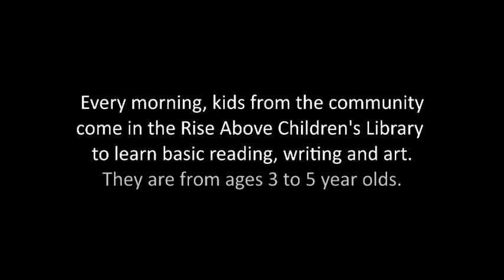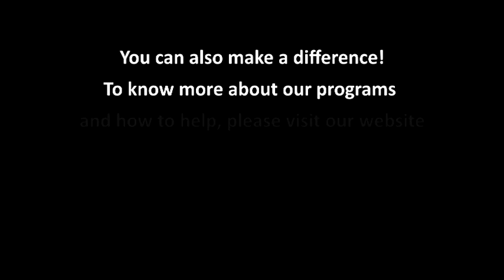Brillkids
Brillkids donated copies of their Little Reader and Little Math programs that we are now using in the Rise Above Children's Library. it is a wonderful program that makes learning easy and fun for the kids. Thank you Brillkids for these materials and for helping us make a difference.

You can also check our for more information about the program.